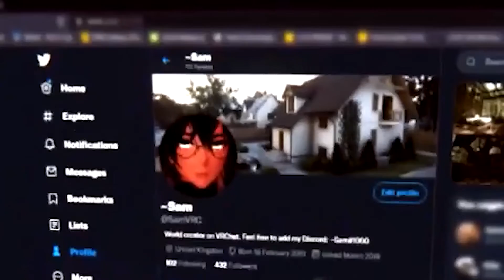VR Chat APTVENTURES 3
[Kermit V.S. Disney]
Kermit has had enough of the contracts and Michael Rodent. The retaliation has kermmenced.
👍/🇸🇺🅱️ if you enjoyed! Don't forget to ring that 🔔 to get updates.

Noir Et Blanc Vie - Birth Noir
Flamingo - Kero Kero Bonito(Earthbound/Chiptune Cover)
Cheeseburger Family - Jack Stauber (Earthbound/Chiptune Cover)
Powerhouse - Raymond Scott  (8-Bit Jazz Version)
🎮(VG OST:)🎮
Boom Town Lounge - (Mother 4 OST/Shane Mesa)
Mickey's Speedway USA OST- Dockyard
Spiderman 3 OST - Black Suit Theme
The Wily Wars - Bomb Man Stage